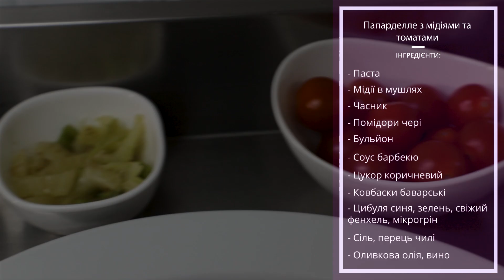🦪 Найсмачніша грецька страва : папарделе з томатами і МІДІЯМИ Марія Орищич / Тема (Смак Греції)